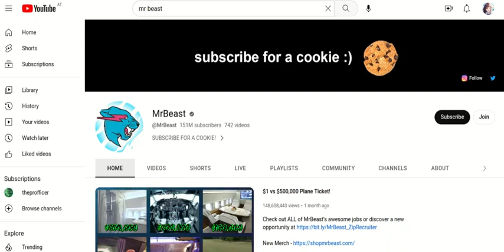🔶🔇"For You" New YouTube Feature Button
Youtube adds a new feature button, FOR YOU.
So, they removed the sort by old, so that they add this?